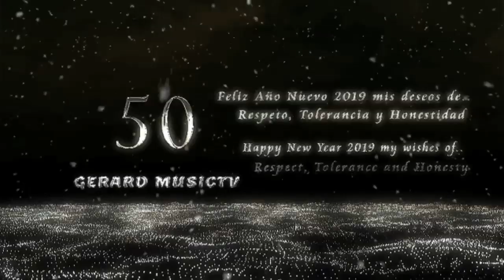😊🎉Felices Fiestas!🎆 Feliz Año Nuevo!🎊 - 🎊 Happy Holidays! 🎉 Happy New year!🌠GMusictv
Desearles a cada integrante de cada canal de GMusictv por otro año de participacion colectiva, por cada comentario realizado positivos y negativos todo suma y todo cuenta en este mundo tan diverso. Muchas gracias por los aportes en dias estara disponible el saludo clasico de cada año esperando y deseandoles a cada una y uno de ustedes que comienzen un mejor año 2019! con las fuerzas y razones para seguir creciendo como ser humanos, con la
dignidad y honestidad presente y el respeto dia a dia para convivir en un mundo como lo es hoy cargado de egoismo, sin valores o principios. No bajar los brazos y continuar luchando dia a dia y seguir compartiendo los que les guste su mùsica sus sentimientos, palabras y expresion de la vida todo aporta para quienes lean en un futuro sepan de que se hablo, y que sentimientos estan presentes en cada uno de nosotros. Muchas gracias! sean bienvenidos siempre me quedare con lo mejor y lo peor lo tomares de quien viene es el reflejo de la propia existencia de su propia personalidad la que habla asi que lo mejor gente! quedo a las ordenes. @GMuscitv

Wishing each member of each GMusictv channel for another year of collective participation for every comment made positive and negative all sums and everything counts in this world
so diverse. Thank you very much for the contributions in days will be available the classic greeting of each year waiting and wishing each and one of you to start a better year 2019! With the forces and reasons to continue growing as a human being, with the
dignity and honesty present and respect day by day to coexist in a world as it is today laden with selfishness, without values or principles. Do not lower your arms and continue to fight day by day and continue sharing those who like your music your feelings, words and Expression of life all contributes for those who read in the future know what is spoken, and what feelings are present in each of us. Thanks a lot! Be welcome I will always stay with the best and the worst you take from who comes is the reflection of the very existence of his own personality that speaks so the
best people! I'm on the orders.